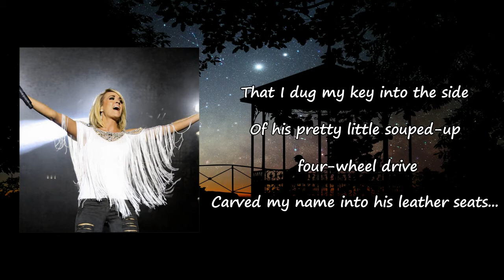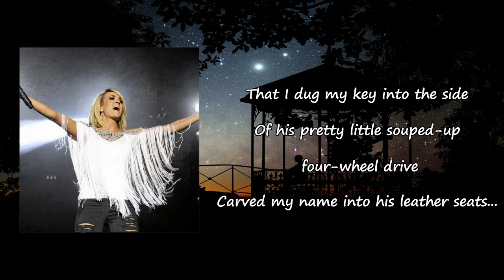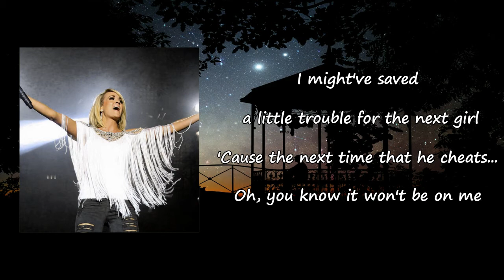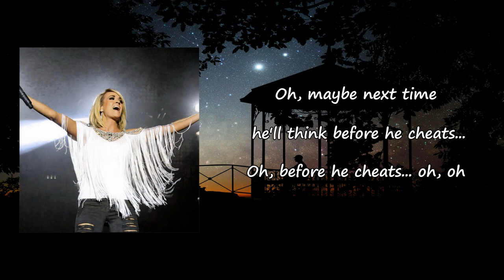Carrie Underwood - Before He Cheats Lyrics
Songs: Before He Cheats by Carrie Underwood
Album

Before He Cheats Lyrics:

Right now, he's probably slow dancin'
With a bleached-blond tramp and she's probably gettin' frisky
Right now, he's probably buyin' her some fruity little drink
'Cause she can't shoot whiskey
Right now, he's probably up behind her with a pool-stick
Showin' her how to shoot a combo
And he don't know
I dug my key into the side of his pretty little souped-up four-wheel drive
Carved my name into his leather seats
I took a Louisville slugger to both headlights
I slashed a hole in all four tires
Maybe next time he'll think before he cheats
Right now, she's probably up singing some
White-trash version of Shania karaoke
Right now, she's probably sayin' "I'm drunk"
And he's a-thinkin' that he's gonna get lucky
Right now, he's probably dabbin' on
Three dollars worth of that bathroom Polo
Oh, and he don't know
That I dug my key into the side of his pretty little souped-up four-wheel drive
I might have saved a little trouble for the next girl
A-'cause the next time that he cheats
Oh, you know it won't be on me
No, not on me
'Cause I dug my key into the side of his pretty little souped-up four-wheel drive
Oh, maybe next time he'll think before he cheats
Oh, before he cheats
Oh-oh